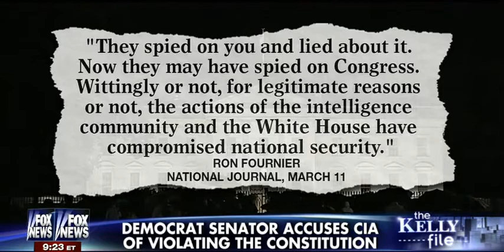• Democratic Senator Accuses Obama of Violating Constitution • Kelly File • 03/12/14 •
March 12th, 2014 • Senator Diane Feinstein is accusing the Obama administration of violating the U.S. constitutions "separation of power" clauses.  Fox News host Megyn Kelly discusses Feinstein's allegations with Ron Fournier of the National Journal.